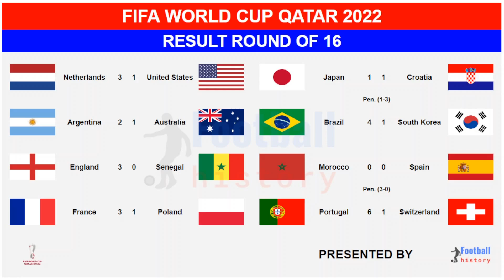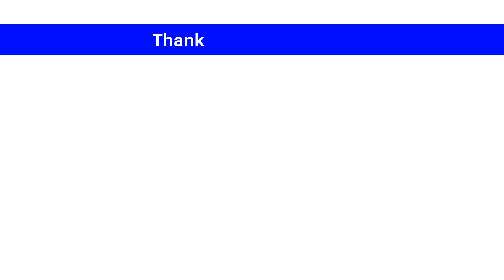ROUND OF 16 | Update All Result | FIFA World Cup 2022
UPDATE All Result FIFA World Cup 2022 | Round of 16
The knockout stage of the 2022 FIFA World Cup is the second and final stage of the competition, following the group stage. Played from 3 to 18 December, the knockout stage will end with the final, held at Lusail Iconic Stadium in Lusail. The top two teams from each group advanced to the knockout stage to compete in a single-elimination tournament. There are sixteen matches in the knockout stage, including a third place play-off played between the two losing teams of the semi-finals

Result
Netherlands 3-1 United States
The Netherlands had met the United States five times, with the former winning the first four meetings. They most recently met in June 2015, with the United States winning 4–3.

Argentina 2-1 Australia
Argentina had met Australia seven times, winning five, drawing one, and losing one. They met in the 1994 FIFA World Cup inter-confederation play-off, which Argentina won 2–1 on aggregate. The teams also met in Argentina's 4–2 win in the 2005 FIFA Confederations Cup. They most recently met in September 2007, with Argentina winning 1–0.

England 3-0 Senegal
This was the first ever meeting between the sides.

France 3-1 Poland
Prior to this match, France had met Poland 16 times, winning eight, drawing five, and losing three. The three defeats included the 1982 World Cup third place play-off which Poland won 3–2. They most recently met in a friendly won by France 1–0 in June 2011.

Japan 1-1 Croatia Pen (1-3)
Japan had met Croatia three times, winning one, drawing one, and losing one. From the three, two happened in the World Cup group stages: Croatia won 1–0 in 1998 and drew 0–0 in 2006. The latter was their most recent encounter.

Brazil 4 1 South Korea
Brazil had met South Korea seven times, winning six and losing one. They most recently met in June 2022, which Brazil won 5–1.

Morocco 0 0 Spain (pen 3-0)
Morocco had met Spain in three full international matches, drawing one and losing two. Spain won both the 1962 World Cup inter-continental play-off legs, while the most recent meeting ended in a 2–2 draw in the 2018 World Cup group stage.

Portugal 6 1 Switzerland
Portugal had met Switzerland 25 times, winning 9, drawing 5, and losing 11. They met in several World Cup qualifications, in 1938, 1970, 1990, 1994, and 2018. Both teams most recently met in June 2022, with Switzerland winning 1–0 in the 2022–23 UEFA Nations League A.